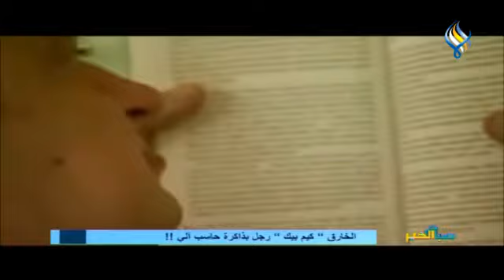قناة سما الفضائية: صباح الخير 08-07-2021